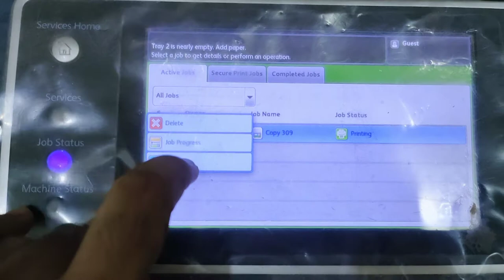Xerox in working | Simple finisher for any photocopier